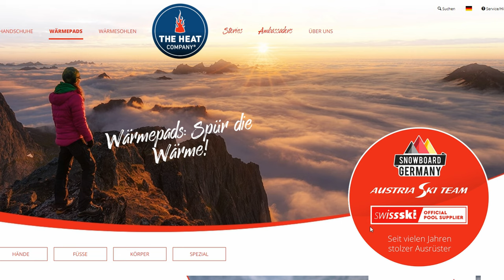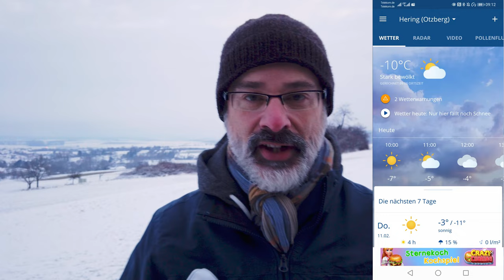Testbericht – Fotohandschuhe - Drohnenhandschuhe - Merino Liner Pro - The Heat Company - Touchscreen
In diesem Video teste ich für Euch die Outdoor Fotohandschuhe/Drohnenhandschuhe Merino Liner Pro von The Heat Company.
Musik von Soundstripe
Cody Martin - Mending Time
The Climb - Ian Kelosky

Merino Liner Pro aus meinem Video:
(Bei mir 1 Tag Lieferzeit mit UPS über Nacht!)
THE HEAT COMPANY Handwärmer - 10 Paar - EXTRA WARM - Taschenwärmer - 12 Stunden:
Polartec Liner (Ohne Merino, die preiswerte Variante)
Heat 2 Softshell - Fingerloser Touchscreen Handschuh und Fäustling in einem

*)Ich nehme am Amazon EU- und Banggood Partnerprogramm teil. Die Links zu den Produkten von Amazon und Banggood sind Partnerlinks, an denen ich über qualifizierte Käufe Geld verdiene. Amazon setzt dazu Cookies ein, um die Herkunft der Bestellungen nachvollziehen zu können. Dadurch kann Amazon/Banggood erkennen, dass Ihr den Partnerlink geklickt habt.